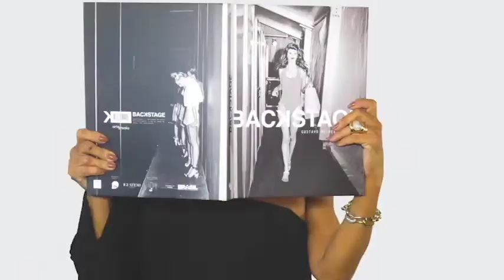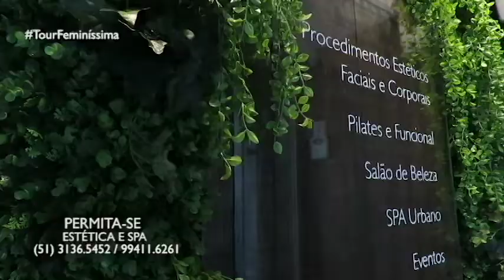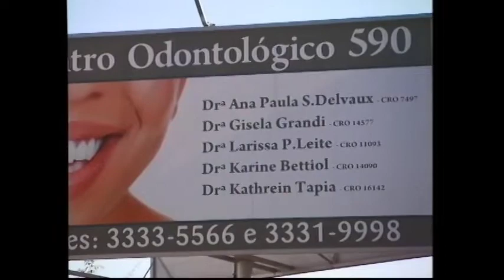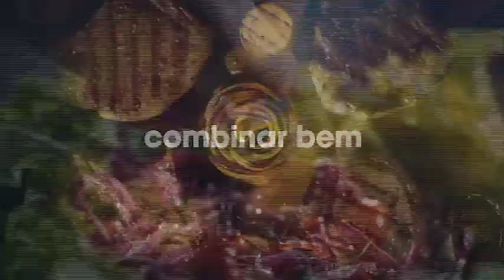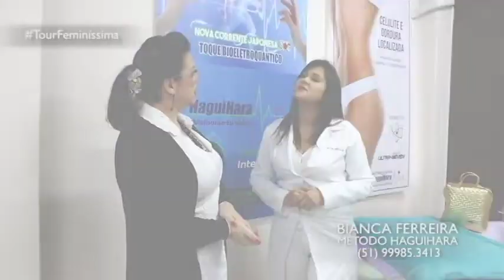PROGRAMA DO DIA 21/10/18